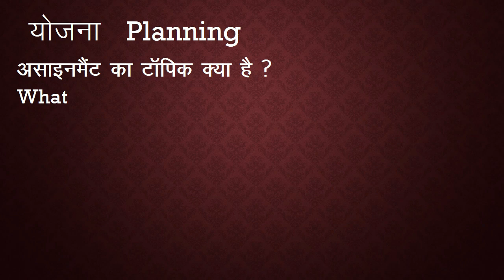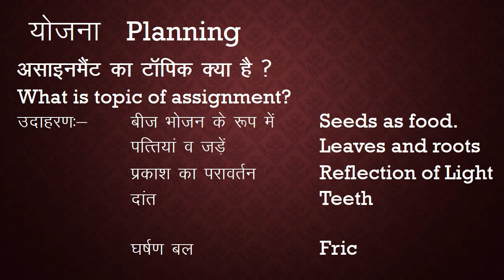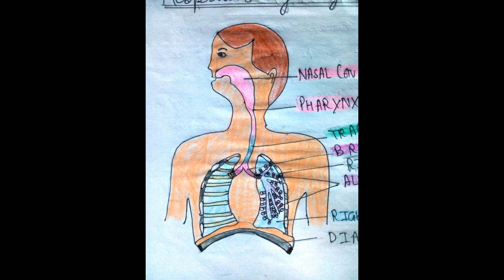How to make a good assignment?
Follow the steps for making best assignments. apply your knowledge to daily life.